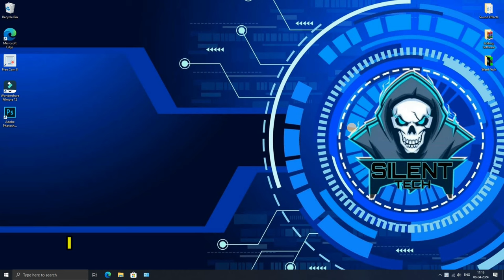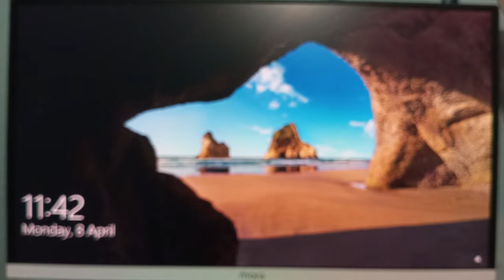Play Android Games on Laptop or Pc Without any emulator | Install Google Play Games Beta On Pc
Today I'm going to install Google Play games on my PC. If you want to play Android games on a PC with key mapping you should try the new Google Play games beta…

Name: Dell Optiplex 3060

Intel ultra HD graphics 650

RAM
8gb

STORAGE
256 gb SSD